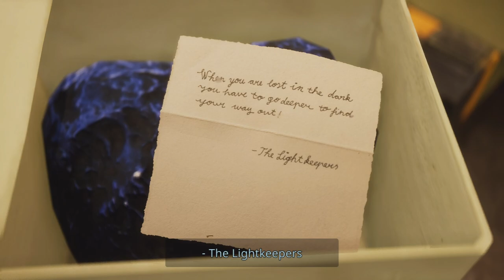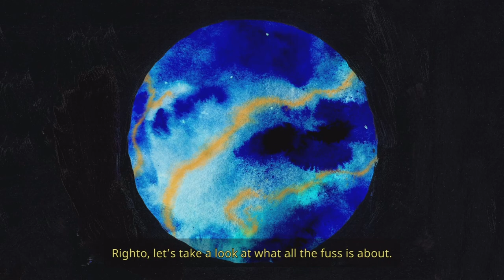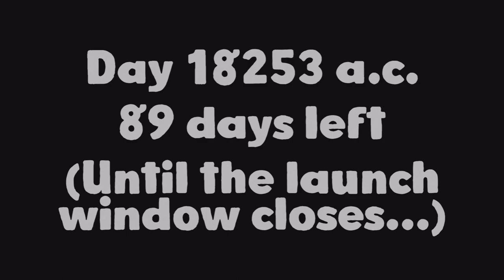Harold Halibut | Energy Crisis | Part 4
In Harold Halibut Part 4, join Harold as he faces an Energy Crisis in the year 2024. Will he be able to overcome this challenge? Watch now to find out in the latest instalment of this captivating adventure game!